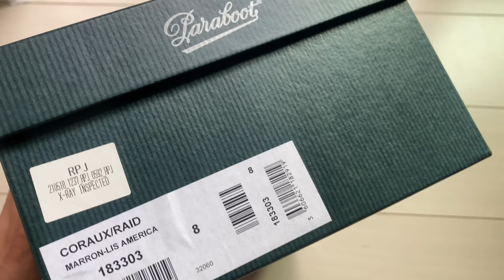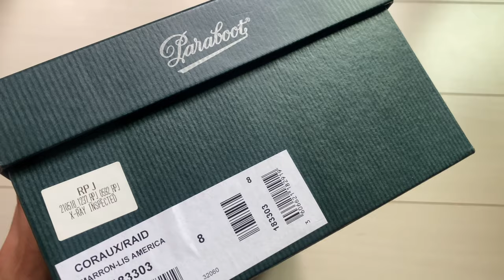【Paraboot】一足は持っておきたい。大人が履くべき、お洒落なローファーご紹介します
今回はパラブーツ コロー レイドをご紹介させていただきました。トレンドも関係なく基本的にキレイめな格好でもカジュアルめな格好にも合うので合わせやすいと思います。ケア次第でずっと履けるので、一つのものを大事に使いたい。って方とか、自分と共に年を重ねていく感じとか、育てるアイテムが好きな方にはオススメな一足です。

※サイズが普段履いているスニーカーなどよりも0.5~1cm程大きめなので、購入を検討されている方は試着をした方がいいと思います。
直営店などに入りづらいって方は、ルミネや、パルコや、高島屋などの靴屋さんで取り扱いもあるので、気になる方は【 パラブーツ 取り扱い 】などで検索すると出ると思います

目次
00:00 冒頭
01:28 ディテール紹介
02:51 サイズ感について
04:10 コローとコローレイドの違い
05:57 1 styling
07:04 2 styling
08:46 3 styling
10:04 まとめ

このチャンネルではリメイクなどをメインに、ファッションに関する動画をアップしていきます。

Instagramではワーク、トラッド、アメカジ、古着などの系統を中心にコーディネート投稿をしています。

効果音 : OtoLogic